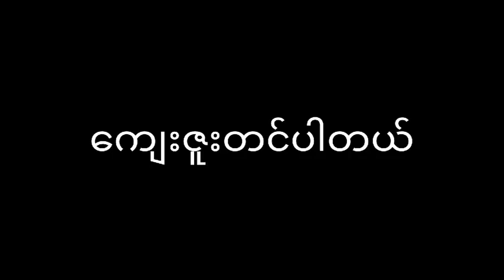အိမ္ဦးခန္းကအေမ.. ေတးဆို လင္းလက္